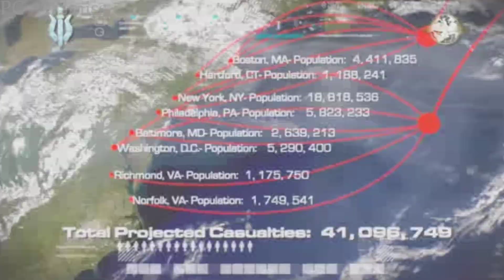All In - Call Of Duty 4 Modern Warfare I Gameplay Walkthrough Part 13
The 18th campaign mission in Call of Duty: Modern Warfare Remastered and Call of Duty: Modern Warfare 4 is called "All In." It describes an SAS and American combined operation. Zakhaev had just launched nuclear missiles from an ICBM silo, and the Marine Corps had to battle their way there to stop them.

"No Fighting In The War Room" is the nineteenth and penultimate campaign mission of Call of Duty 4: Modern Warfare and Call of Duty: Modern Warfare Remastered, in which SAS/U.S. Marine MARSOC Forces infiltrate a missile control silo taken over by Russian Ultranationalists in order to reach the control room and upload the abort codes to stop the nuclear ICBMs from reaching the Eastern Seaboard of the United States. It is also the penultimate mission of Act 3.

Call of Duty 4: Modern Warfare is a 2007 first-person shooter video game developed by Infinity Ward and published by Activision. It is the fourth main installment in the Call of Duty series. The game breaks away from the World War II setting of previous entries and is instead set in modern times.